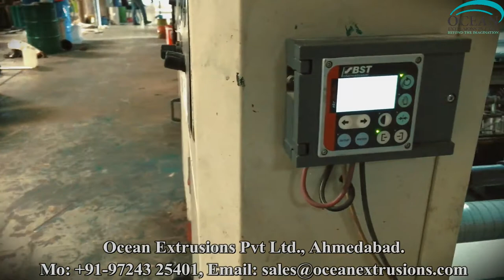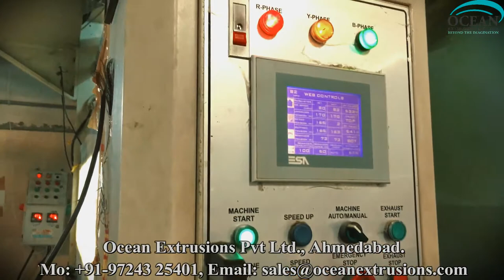8 Color Rotogravure Printing Machine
8 Color Rotogravure Printing Machine
8 Color Rotogravure Printing Machine India
8 Color Rotogravure Printing Machine Manufacturer
8 Color Rotogravure Printing Machine Plant
8 Color Rotogravure Printing Machine Line
8 Color Rotogravure Printing Machine Unit
8 Color Rotogravure Printing Machine Export

8 Color Rotogravure Printing Machine
The 8 Color Rotogravure Printing Machine is a direct transfer method for printing onto wood-pulp fiber based, synthetic, or laminated substrates, including of 8 Color Rotogravure Printing Machine:
• Films such as polyester, OPP, nylon, and PE
• Papers
• Carton board
• Aluminum foil
The modern day rotogravure printing press uses a printing cylinder which has been laser engraved with minute cells capable of retaining ink, the size and pattern of which reflect the required image. These cells are forced to transfer their ink directly onto the substrate by a combination of pressure and capillary action, so producing the printed image.
The process, also commonly called 8 Color Rotogravure Printing Machine, is used in the manufacturing of food and non-food packaging, as well as labels, wall coverings, transfer printing, and has a variety of further applications in the security printing, industrial, and tobacco segments of industry.
8 Color Rotogravure Printing Machine
The layout of a 8 Color Rotogravure Printing Machine follows an in-line arrangement where the required number of printing units is installed along a horizontal plane. In a conventional 8 Color Rotogravure Printing Machine, each unit comprises of:
• Printing cylinder: a seamless tubular sleeve or full cylinder, made from either steel, aluminum, plastic, or composite material, which is engraved with the image to be printed
• Doctor blade:  the device that removes ink from the non-engraved portions of the printing cylinder and also removes excess ink from the engraved sections
• Impression roller: a rubber covered sleeve that is mounted on a steel mandrel. Its primary purpose is to press the substrate against the printing cylinder
• Inking system: consisting of an ink pan, ink holding tank, and ink pump with supply and return ink pipes
• Drying system: consisting of a chamber which dries the ink once it is on the substrate and prior to it reaching the next printing unit. Drier capacities are determined based on the required printing speed, ink type (solvent or water based), and ink lay down volume

Process description of 8 Color Rotogravure Printing Machine:-
During the 8 Color Rotogravure Printing Machine the printing cylinder rotates in the ink pan where the engraved cells fill with ink. As the cylinder rotates clear of the ink pan, any excess ink is removed by the doctor blade. Further around, the cylinder is brought into contact with the substrate, which is pressed against it by the rubber covered impression roller.

Applications of 8 Color Rotogravure Printing Machine:-
Typical gravure printed products include:
• Food packaging
• Wall paper
• Wrapping paper
• Furniture laminates
• Paneling
• Greeting cards
• Magazines